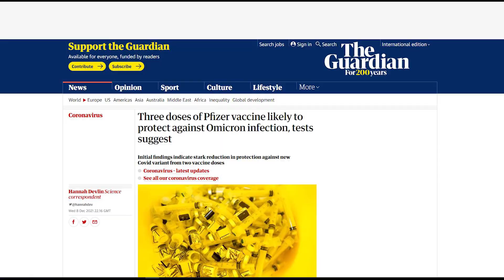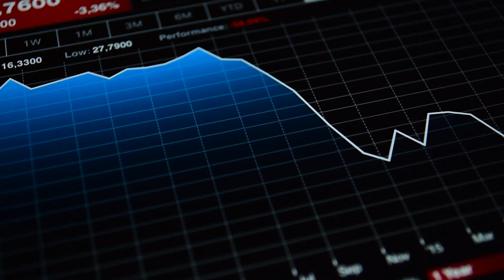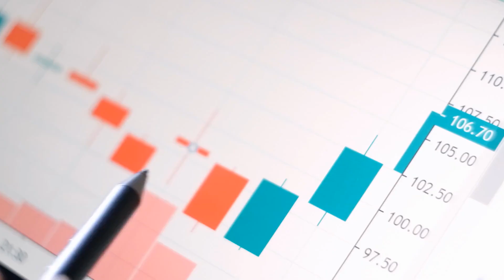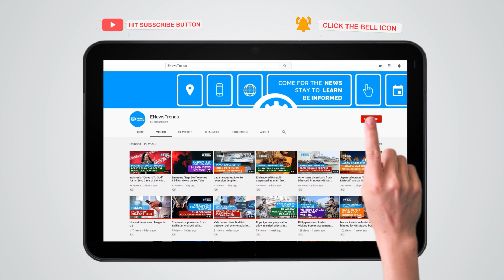Pfizer Vaccine vs. Omicron: This Much Doses May Likely Protect You Against It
Omicron may likely need three vaccine doses to be fought effectively.